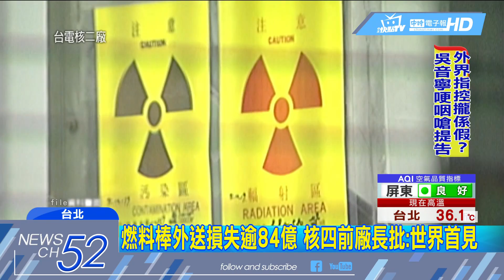20180605中天新聞 燃料棒外送損失逾84億 核四前廠長批:世界首見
台電公司7月初，開始將核四廠尚未使用的燃料送到美國，環保團體痛批，燃料外送將造成直接損失超過84億，認為核四燃料棒，是否要送到國外，應等年底「以核養綠」公投後再決定，前核四廠長更痛批，當初是用了洪荒之力，才把燃料棒運回台，現在把沒有使用過的燃料棒送回美國，根本世界僅有。